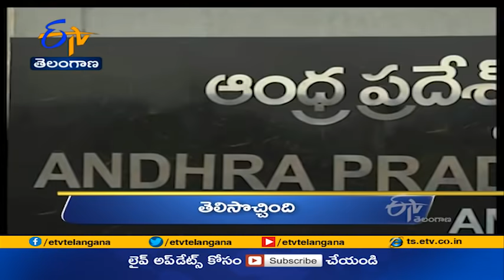6 AM | Ghantaravam | News Headlines | 23rd July 2021 | ETV Telangana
6 AM | Ghantaravam | News Headlines | 23rd July 2021 | ETV Telangana